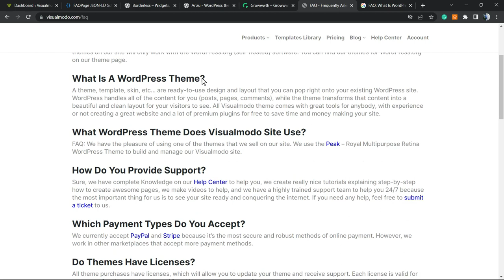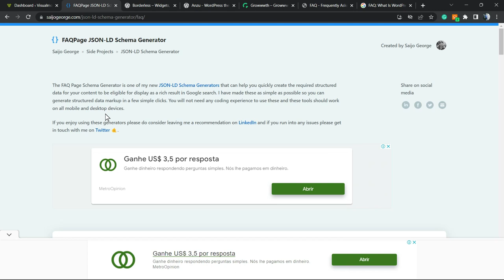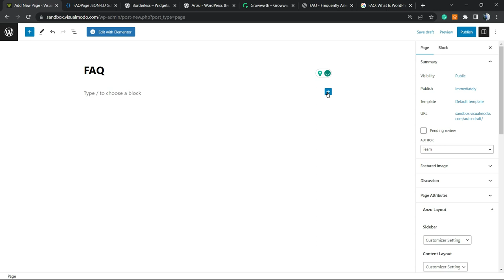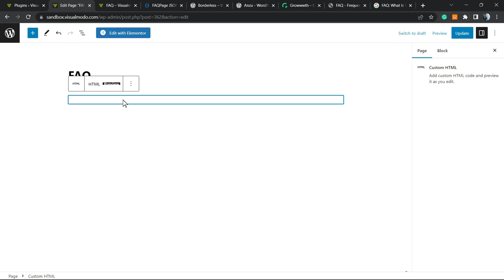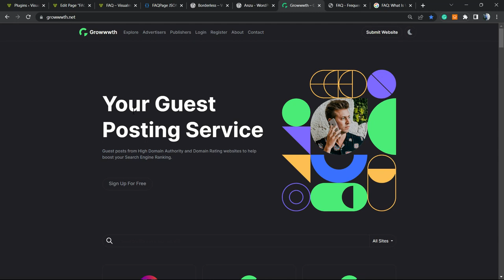How To Create a FAQ Schema in WordPress Websites Without a Plugin? Code Generator & Structured Data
Will you include a FAQ mechanism in your WordPress? Including a FAQ schema can enhance your rankings for SEO and the volume of organic traffic that you receive, this is accomplished by making the most commonly asked questions appear in the Google search results. In this video, we'll demonstrate how to incorporate a FAQ format in WordPress and increase your ranking, every step of the way. FAQ schema is a smart code that is also considered structured data, this code can be added to your website's pages to facilitate the identification of an FAQ section.

If you include a FAQ's schema in your website's design, then Google may favor you with an enhanced search result that also includes direct links to the FAQs below the name of your WordPress website.

Here is an example of the FAQ's output. Google exhibits the questions, and you can press the down arrows to see the responses. This enhanced visibility on Google causes more people to visit your website. This also conveys the impression that your blog is an expert in the field. Additionally, the FAQ schema increases the helpfulness of your content to users who favor the question and answer method.

With the FAQ schema, you have control over the inquiries and responses. You can personalize the content to your liking. You can even incorporate emojis into your website to increase your organic clickthrough rate (CTR). Your FAQs can also be displayed in the Google 'People also ask' boxes, this is another potential promotional boost.

These boxes are apparent for many search queries and provide a list of additional questions that are associated with a website that provides more information.
If you want to augment the FAQ schema in WordPress without utilizing a plugin, you can accomplish this through a manual method.

First, you'll need to create the FAQ's schema code. You can accomplish this using the FAQPage JSON-LD Schema Creator. Start by adding your thoughts and responses to the left side of the device. You can click the 'Add Another FAQ' button to add as many questions as you'd like.

As you write, the schema will update automatically at the appropriate place. Your following step is to incorporate the code you just wrote into WordPress. Simply click the ‘Copy FAQ Schema’ button to re-copy the code.

After that, travel to the page or post that you want to insert the FAQ's schema. If you're utilizing the block editor, you must add a Custom HTML block and place the FAQ's schema markup inside of it.

If you are still utilizing the classic editor, you must transition to the text editor. After that, you can place the schema's markup at the bottom of your post. After you've finished, just click the 'Update' or ' publish' button to make your changes.